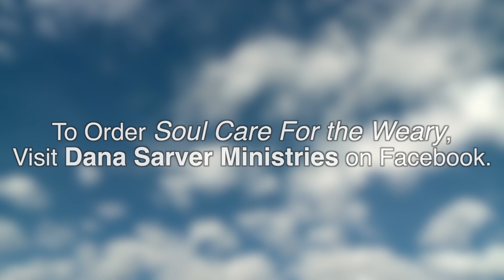Soul Care For The Weary: Available Now!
Real Women Real Life